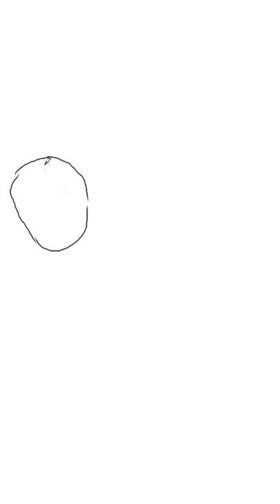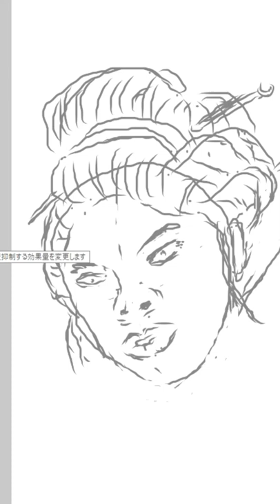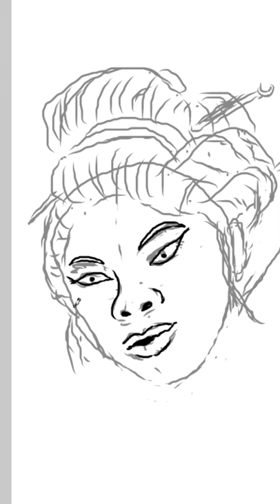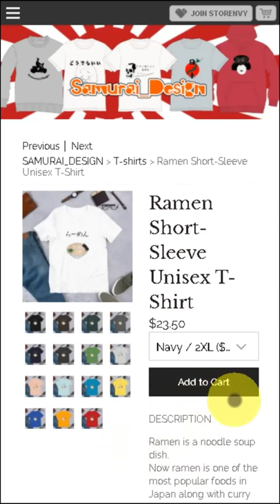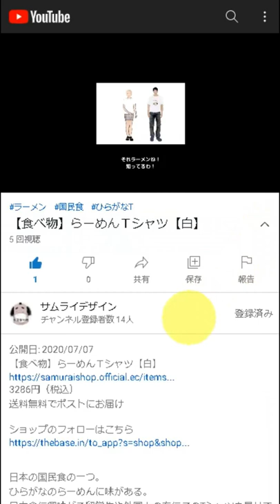Rokuro-kubi Short-Sleeve Unisex T-Shirt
DESCRIPTION

Rokuro-kubi is a Japanese folk monster.
At night, she extends her neck to look for food.

• 100% combed and ring-spun cotton (heather colors contain polyester)
• Shoulder-to-shoulder taping
• Side-seamed